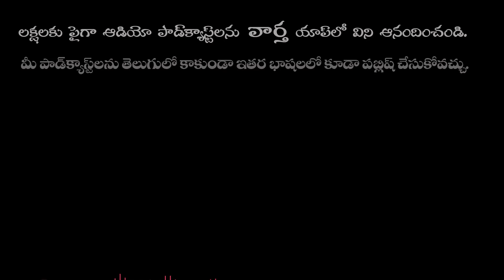వామ్మో... మీరు పాలు కొనాలన్నా , తాగాలన్నా ఈ వీడియో మాత్రం చూడకండీ | Mixing Dirty Water Into Milk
వామ్మో...  మీరు పాలు కొనాలన్నా , తాగాలన్నా ఈ వీడియో మాత్రం చూడకండీ | Mixing Dirty Water Into Milk @ Jahangir Dairy Farm In Old City